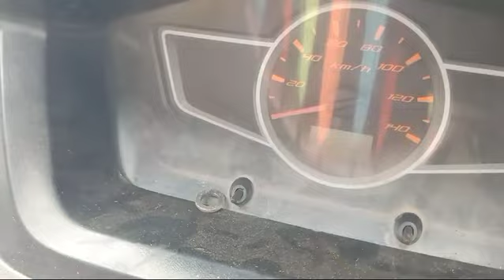ASHOKLEYLAND Dost LS 4X2PickUp 2017